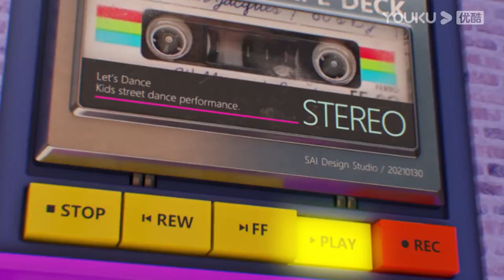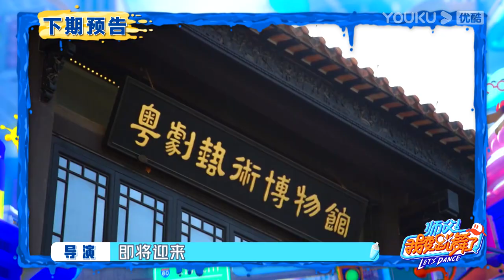ENGSUB【师父！我要跳舞了 第二季】EP07 | 师徒篝火晚会迎来重磅神秘嘉宾 | 丁泽仁/黄潇/韩宇/李子璇/乔杉/王霏霏/Bouboo/王晨艺/叶音 ​| 优酷综艺 YOUKU SHO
【师父！我要跳舞了】第二季萌动回归，节目将14位热爱街舞的孩子和5名风格各异的师父聚集在街舞训练营，通过舞蹈教学和生活相处，建立真挚的师生情谊，提高舞艺，打造属于自己的街舞作品，传承街舞精神。在训练营的学习生活中，孩子们将通过各式各样的舞蹈课堂汲取养分，在生动有趣的外出任务中发掘兴趣所在，在合宿生活中领会集体意识，建立正确的价值观。节目将跟随主节目分集环节进行内容拓展、剧情延伸，加强师生生活和舞蹈向的人物关系塑造，揭秘萌娃和师父们在训练营中的酸甜苦辣。
嘉宾：丁泽仁/黄潇/韩宇/李子璇/乔杉 飞行嘉宾：王霏霏/Bouboo/王晨艺/叶音

更新时间：每周二12点（UTC+8）更新1期；优酷会员同步加享加料版。
Update schedule: Update 1 EP at 12:00 noon(UTC+8) every TUE; YOUKU members can also enjoy a bonus EP.

【师父！我要跳舞了 第二季】：
【师父！我要跳舞了 第一季】：

王霏霏 Bouboo 王晨艺 叶音